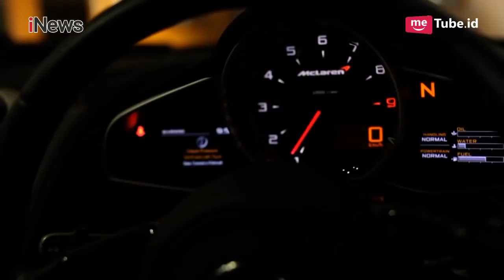Best of Jakarta Socialite - Gaya Tangguh Sarita Abdul Mukti Kendarai Mobil Sport Mewah Part 02